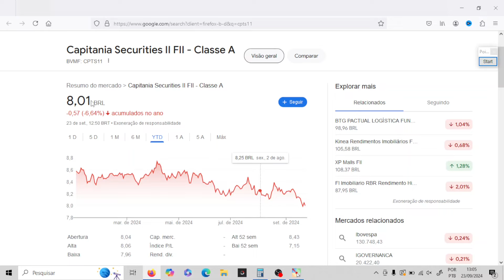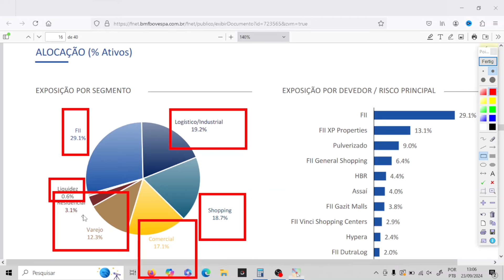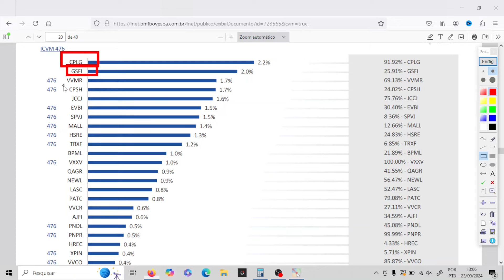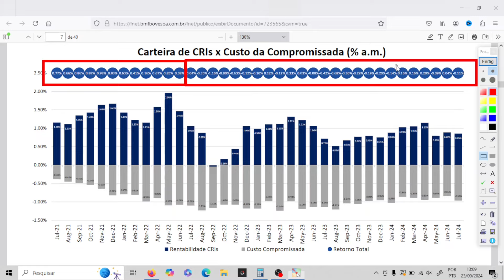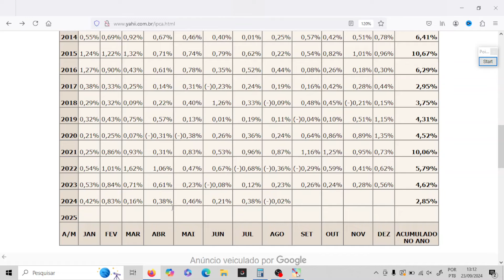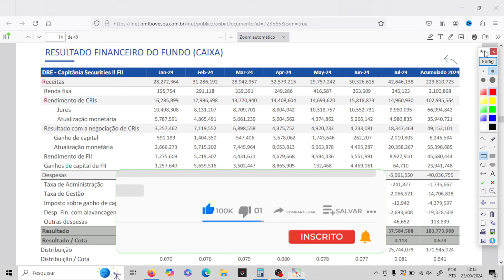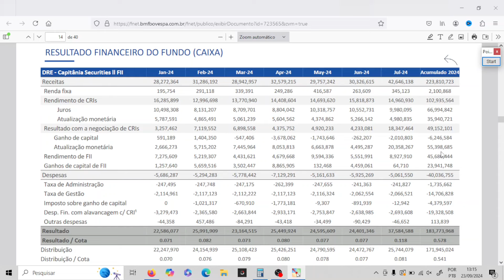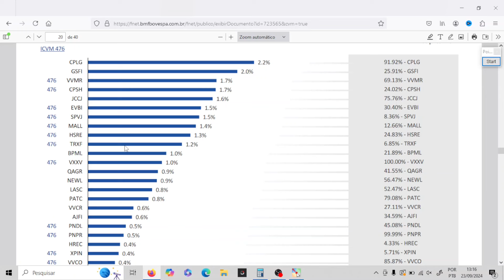CPTS11 VALE A PENA? Hora de comprar cpts11 a 8 reais? Análise completa do fii cpts11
📚 LIVROS QUE INDICO 👇:
Mercados adaptáveis:
Os Segredos da Mente Milionária: